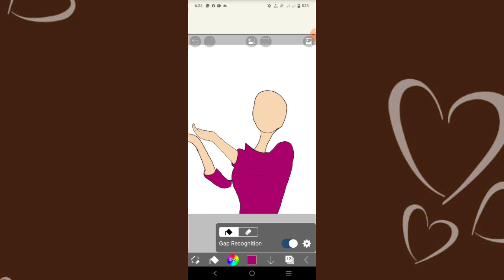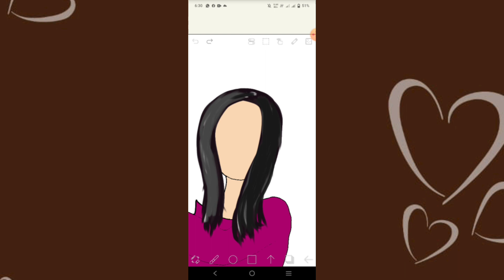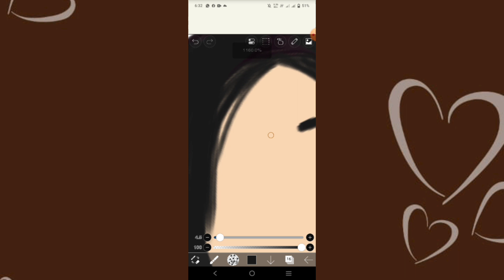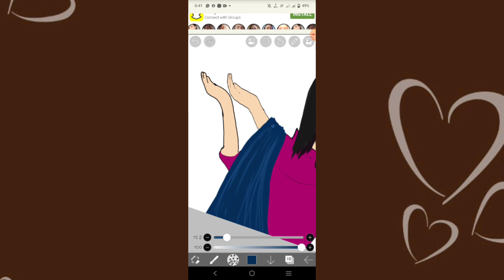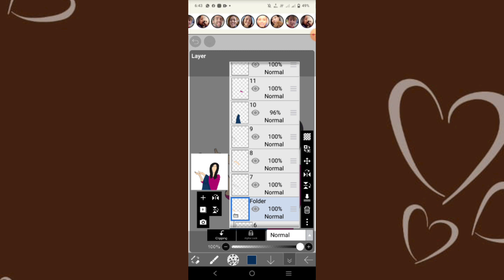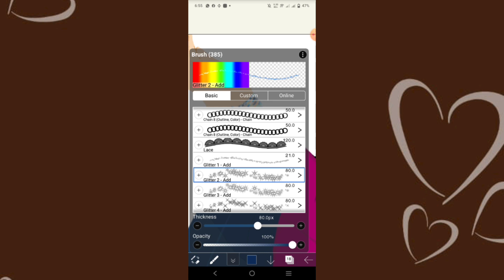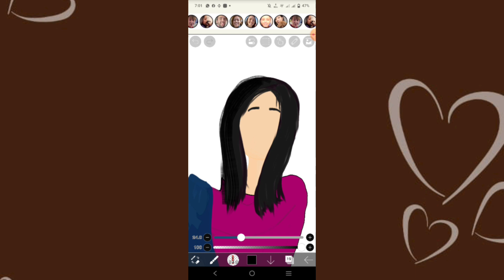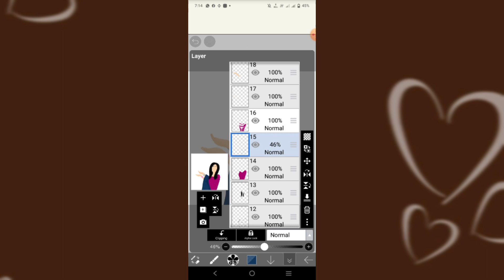Easy IbisPaintX Illustration Tutorial for Beginners timelapse video tutorial digital artwork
Welcome to our video on creating stunning girl illustrations in IbisPaintX! In this tutorial, we'll take you through the steps to create beautiful digital illustrations using one of the most popular art apps available for both iOS and Android devices.

Whether you're a seasoned artist or a beginner, you'll learn everything you need to know to create your own digital masterpieces with IbisPaintX. We'll start by introducing you to the app's features and tools, including its intuitive user interface, a wide range of brushes, and advanced layer controls. Timelapse video

From there, we'll walk you through the process of creating your first digital illustration, from sketching and outlining to adding color, texture, and shading. You'll learn how to use IbisPaintX's powerful layer system to build up your artwork, as well as tips and tricks for creating realistic textures and lighting effects.

Throughout the video, we'll also share our own experiences and insights on digital illustration, including best practices for creating effective compositions and finding your own unique style.

By the end of this tutorial, you'll have a solid understanding of the basics of digital illustration and the tools and techniques you need to create your own stunning artwork in IbisPaintX. Whether you're an aspiring artist or a seasoned pro, this video is perfect for anyone looking to take their illustration skills to the next level.

So what are you waiting for? Join us now and let's get started!

Watch as we use IbisPaintX's powerful brushes, layers, and tools to create stunning artwork, capturing every brush stroke and technique along the way. You'll see how we build up the illustration layer by layer, adding color, shading, and texture to bring our artwork to life.

While this video is condensed into a timelapse format, it's a great way to see the creative process in action and get inspired to create your own artwork using IbisPaintX. Whether you're a beginner or a seasoned artist, this video is sure to provide you with valuable insights and inspiration for your own work.